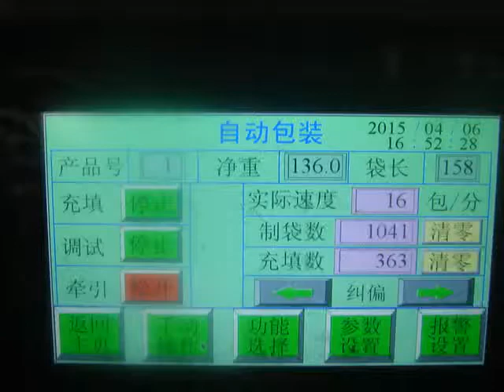sugar powder ,flour packing machine, powder packaging machine,